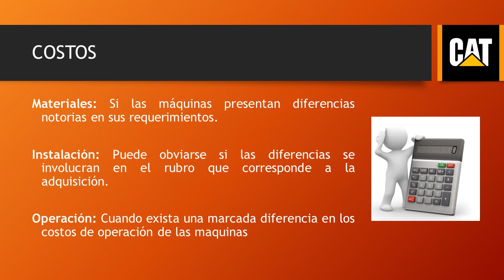Selección de maquinaria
breve compendio de variable para la selección de una máquina